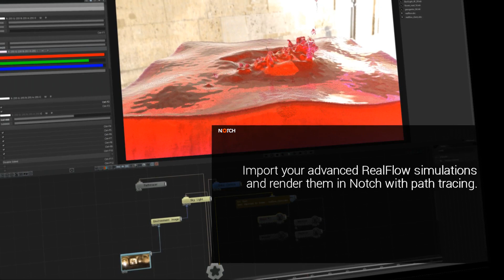Notch Quick Tip: Import RealFlow (new in 0.9.23)